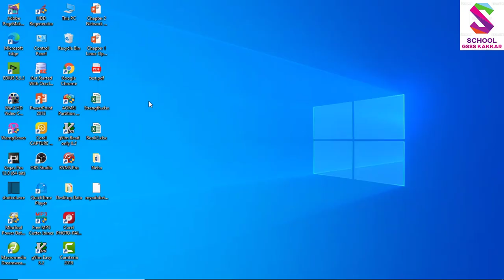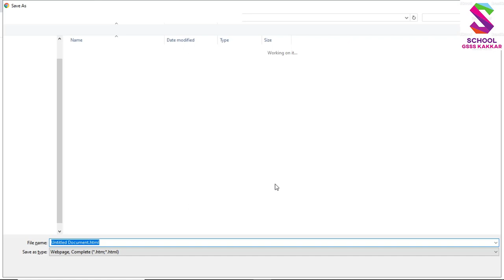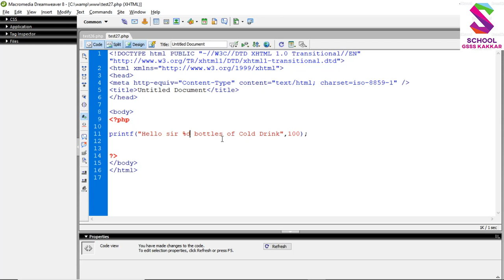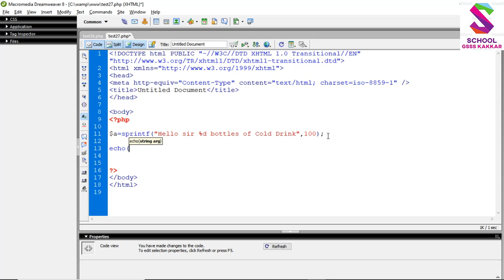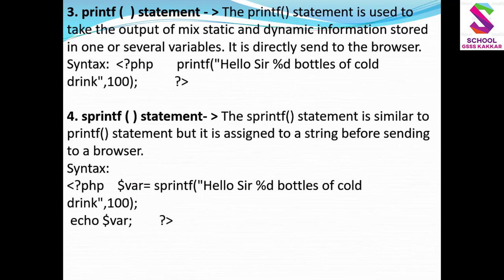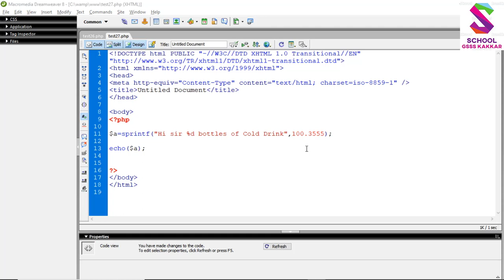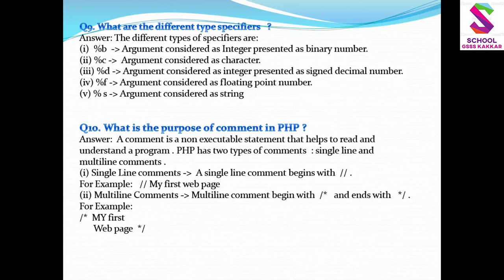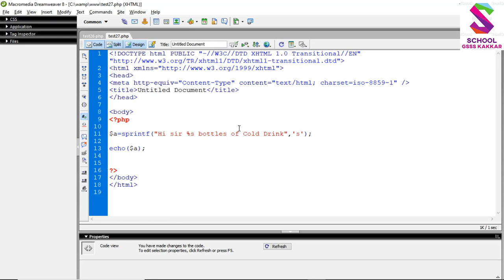12th CS PHP Output Statements and Specifiers